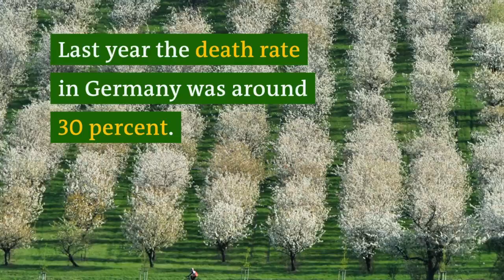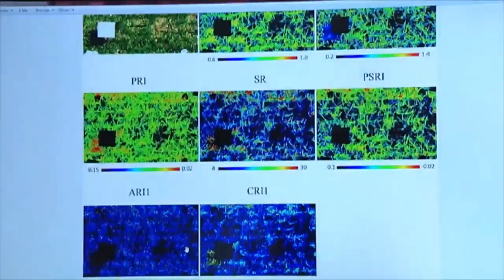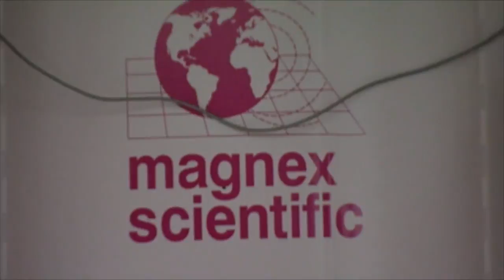ECO@AFRICA: How Insects Can Help A Country Recover From Civil War